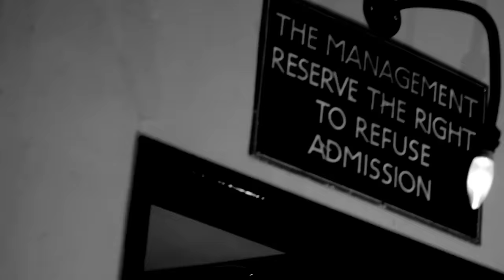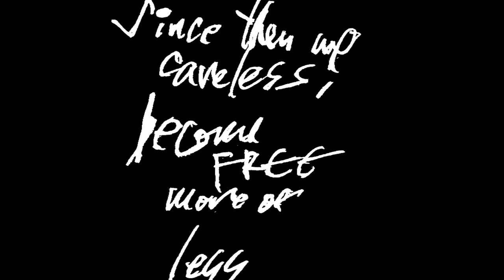Srv.Vinci - Stem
Music
・常田大希　Daiki Tsuneta - compose&guitar&strings&choru­s
・石若駿　Shun Ishiwaka - drum&synth bass

Lyric
・Yuta Nakano - lyric&rap

Dance
・ITOHISA - dance

Sound Department
・Yuki Takahashi - mix engineer
・Greg Calbi - mastering engineer

Camera&Electrical Department
・Yu Nakajima
・Shota Nakajima
・Koichi Takagi
・Hideaki Sakurai

Assistant to the dancer
・Airi Nakano

Calligr­aphy
・Yuta Nakano

Directed by
・Yuta&Hiro

・Takaki Nakadai
・Syoko Murakami - strings model
・Yuriko Hiyama - strings model
・Restaurant&Bar HOFF&it's owner Naoki Koike